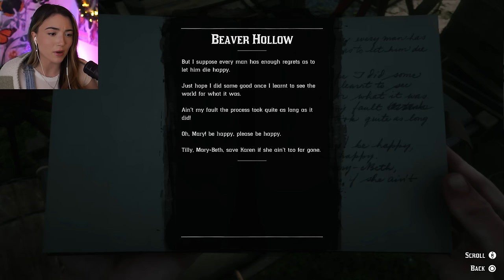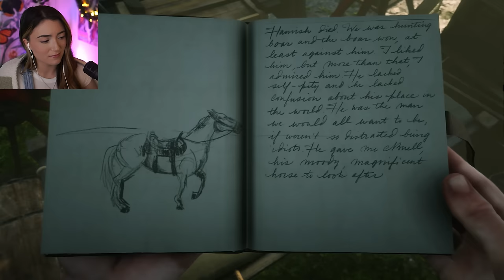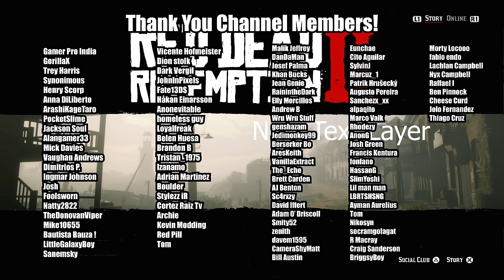The Ultimate Betrayal - First Red Dead Redemption 2 Playthrough - Part 33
This is my 100% blind first playthrough of Red Dead Redemption 2! In this series, please remember it's a first playthrough so be patient and kind with any suggestions or tips you may have. The goal for 2024 is 100k! ❤️ I hope you enjoy!

full walkthrough, full playthrough, full gameplay, first time playing, first reaction, first impressions, gaming, red dead redemption 2, blind reaction